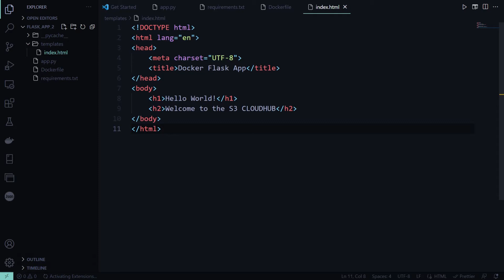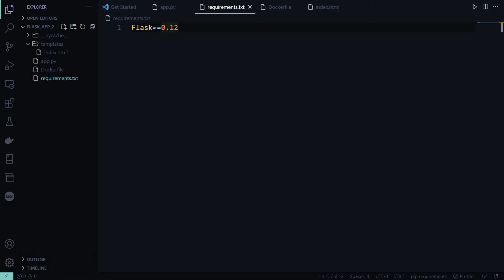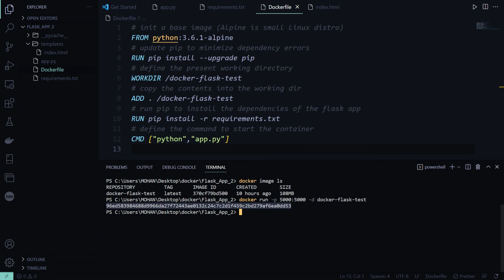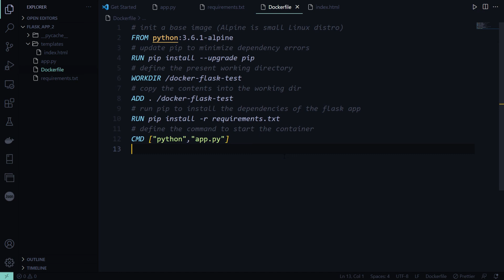How to Containerize Flask Application using Docker | Docker Tutorial | Build your own container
In this video, we will see, How to Containerize Flask application using Docker.

If you have any questions or doubts you can ask in the comment section below.